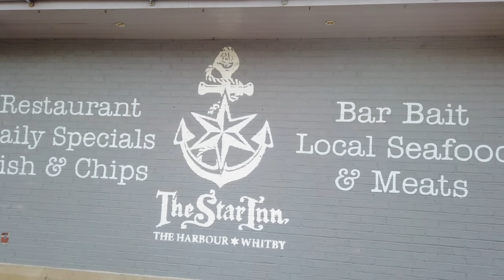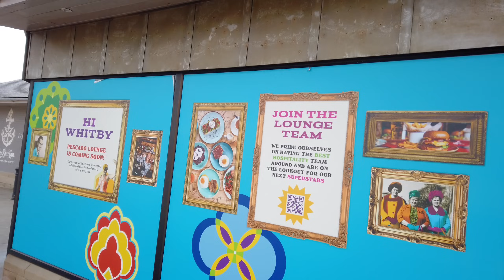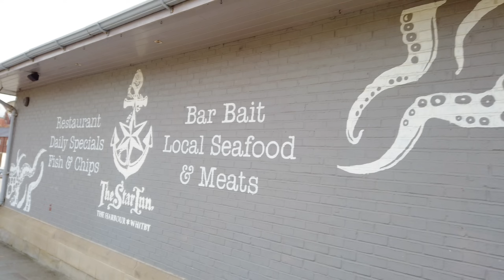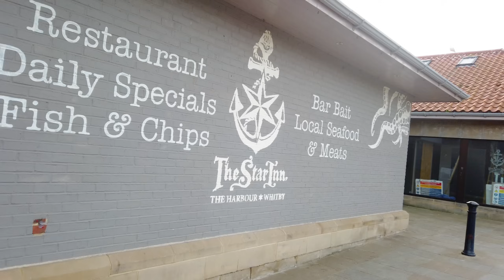BUT WHEN DOES IT OPEN?